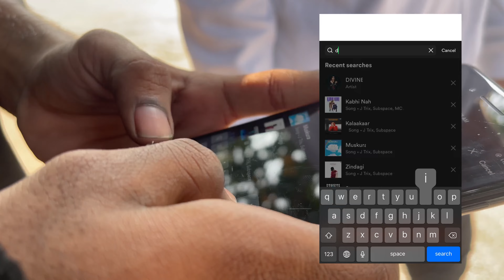Sitara || Dance choreo by Avi X Yash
CHOREOGRAPHER        - AVI AND YASH
LOCATION                       - BASKETBALL COURT
SONG BY                         - DIVINE
EDIT AND SHOT BY       - THE YASH

 Do Follow This Account 🫶🏻